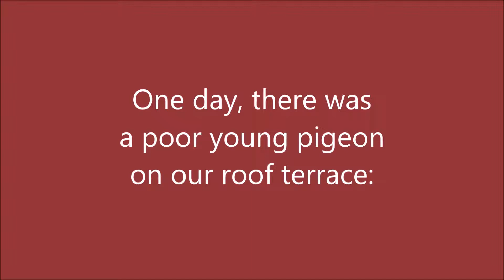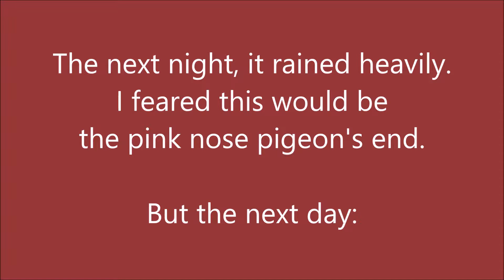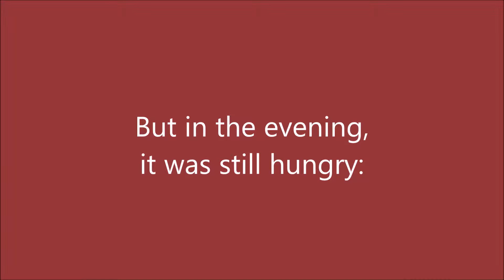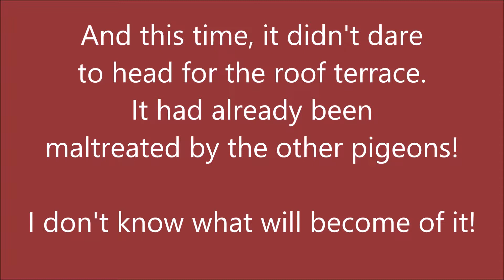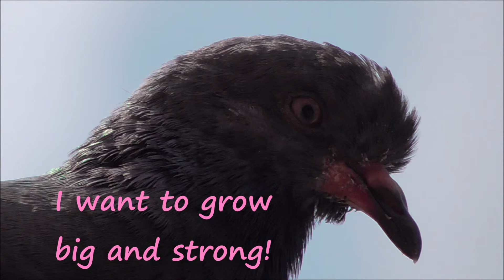The Pink Nose Pigeon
Last weekend, I discovered the Pink Nose Pigeon on my roof terrace. It wasn't very happy! Today, I watched it again, and it was in a much better condition than at the beginning. I think it will soon grow big and strong.